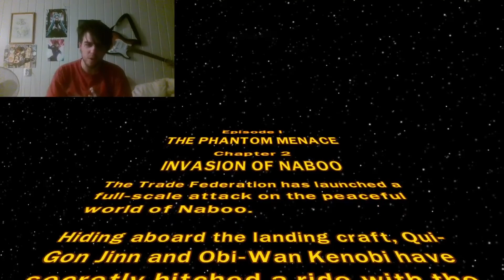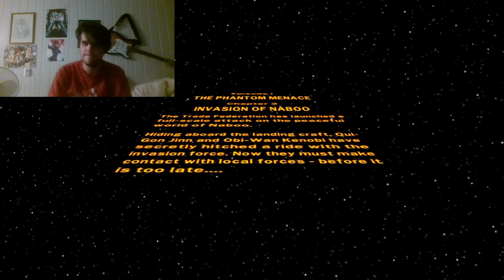Lego Star Wars #2 - Jar Jar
We manage to save Jar Jar and then gets to use him to solve jumping obstacles...